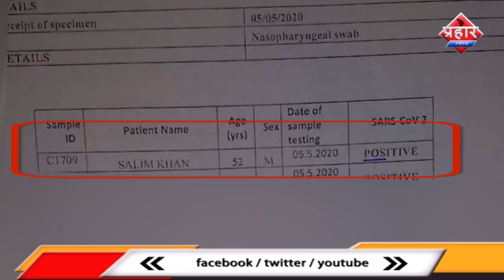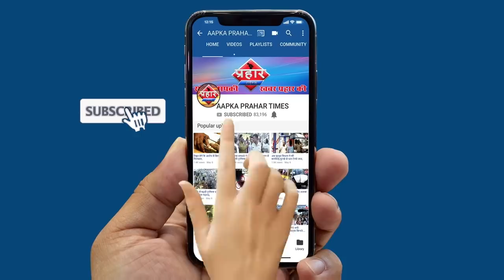कोरोना पोसिटिव के परिवार कोरोंटाइन करने की कर रहे है मांग||Aapka Prahar Times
कोरोना पोसिटिव के परिवार कोरोंटाइन करने की कर रहे है मांग
सलीम खान की रिपोर्ट कोरोना पोसिटिव है
इन्हे एक बार कोरोंटाइन सेंटर लेजाया गया था
मगर इन्हे वापस भेज दिया गया था